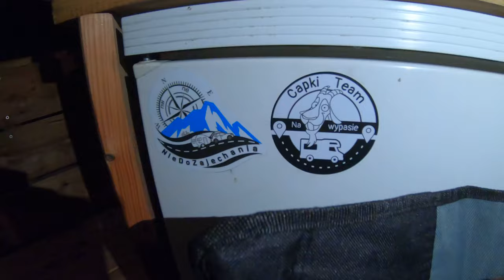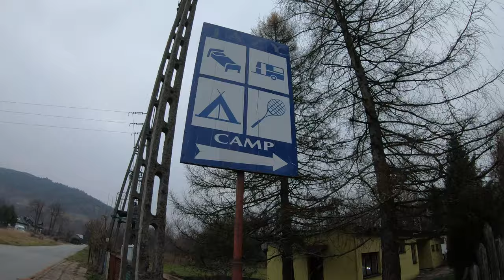🇵🇱Camping JAZY z przyczepą. Ostatni wyjazd. MOSORNY GROŃ, wodospad. Kamping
przyczepa kempingowa, hobby 500 kmfe, karawaning, beskid makowski, Mosorny Groń, Wodospad Mosorny, Fiat Ducato Kamper, Adria, kamper do 30 tysięcy, camping Jazy, nie do zajechania

Ostatni film z przyczepą kempingową. Przymierzamy się do zakupu kampera.
Wyjeżdżamy na Camping Jazy do Makowa Podhalańskiego. Fajne towarzystwo = dobra zabawa.
Wyruszamy na Wodospad na Mosornym Potoku oraz na Mosorny Groń

Muzyka:
FREEAll Night Creative Commons chillout ambient vlog music (videoo.info)
FREESummer Pop RoyaltyLeo Sokolovsky (videoo.info)